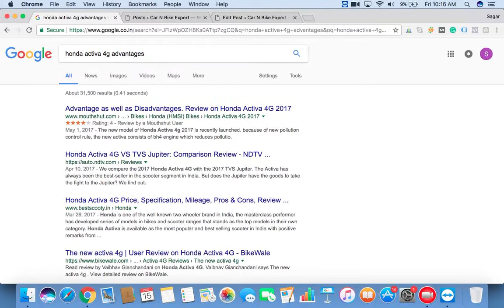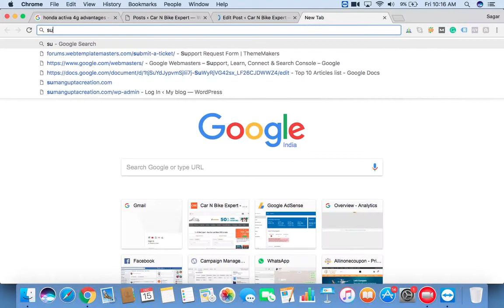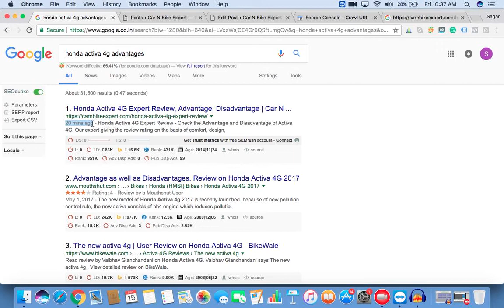How to Rank Keywords within a Minute - Live Video Proof - Hindi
How to Rank Keywords within a Minute -  Live Video in Hindi. You watch live how keyword rank number 1 position on the google. For SEO Service and Training Call - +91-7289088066